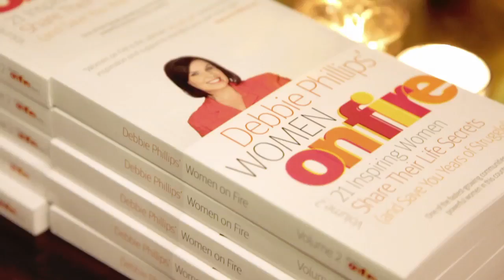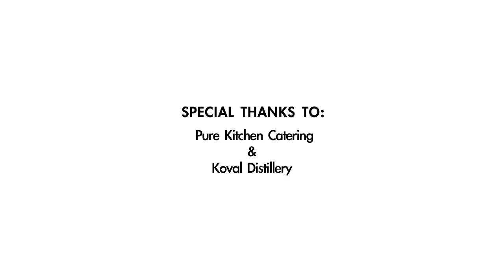"Women On Fire" Book Signing